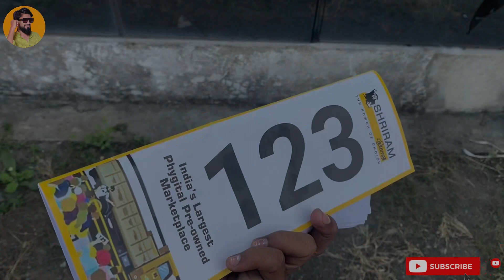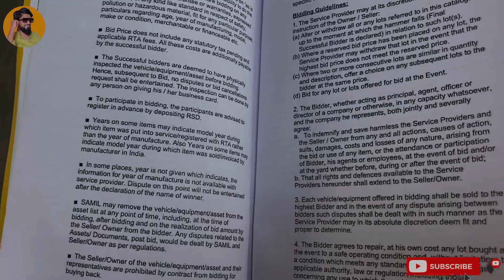Indias cheapest CAR MELA 🤩 AUCTION se Khride Car Cheap Rate me 😱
Auction Car | Cheap rate car | sabse sasti car

Hello everyone I hope your doing well
welcome back to the brand new video
If you liked it follow for more updates

indias cheapest car
cheap car India
sasti car
sasti moped
sasti gaadiya